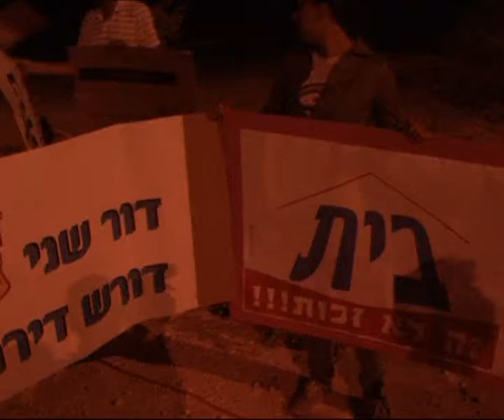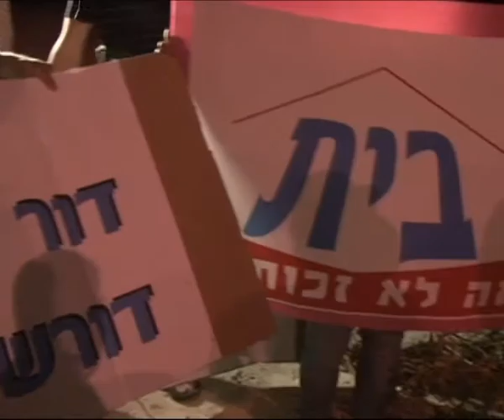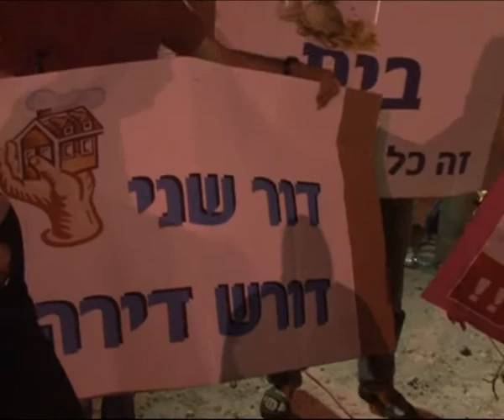הפגנה במבשרת אדומים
קבוצת צעירים ומבוגרים כאחד התאחדו יחד על מנת להלחם על פיסת האדמה שלנו במבשרת אדומים